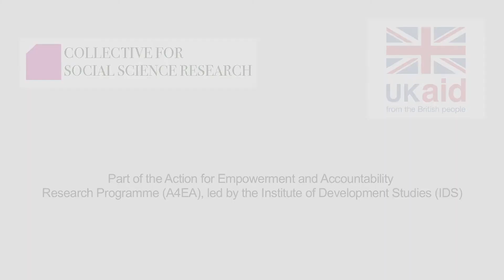How is empowerment & accountability looked at in your context & internationally? Zubeida Khatoon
Interview with Zubedia Khatoon, former Chairperson, KPCSW Pakistan to discuss empowerment and accountability for our work studying women's political representation and participation under the Action for Empowerment and Accountability (A4EA) programme, funded by DFID